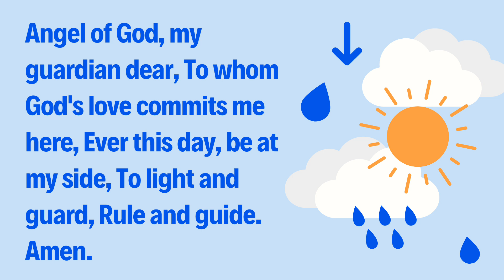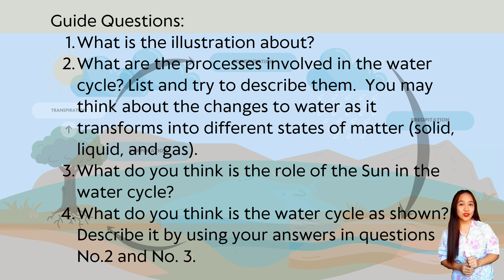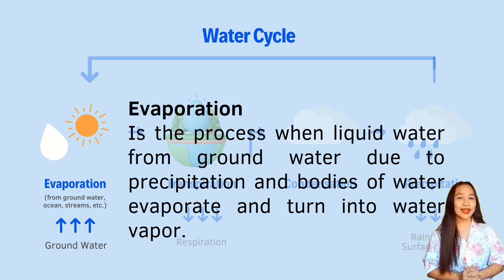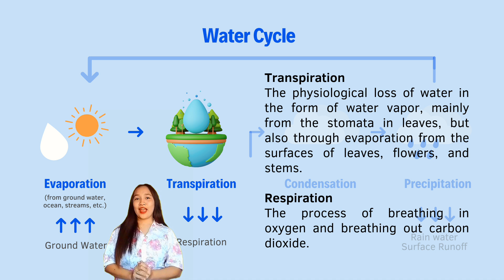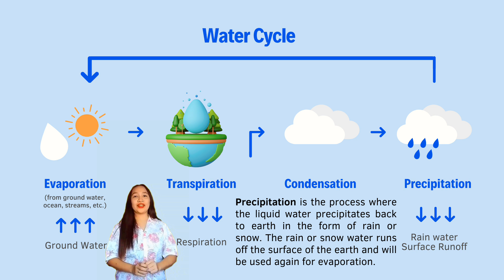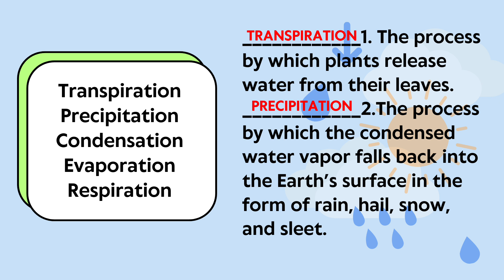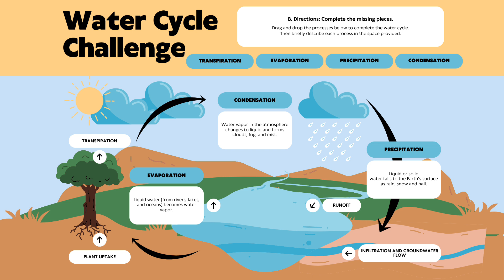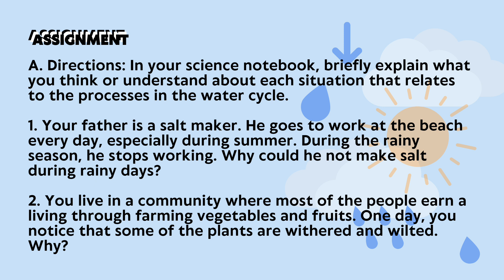Grade 4: Week 3: Quarter 4: The Importance of Water Cycle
Video Lesson about The Importance of Water Cycle
Teacher: Ms. Jean Lyka T. Joves

Intended Learning Outcomes/Objectives:
-Identify and describe the four main water cycle processes through active engagement in a group activity and individual reflection.
-Demonstrate their comprehension of the water cycle processes by correctly filling out an illustration and describing the importance of the water cycle to various elements in the environment.
-Reinforce their understanding of the importance of the water cycle in sustaining human, plant, and animal life and its environmental significance.

Please contact the artist or label if you want to use it.